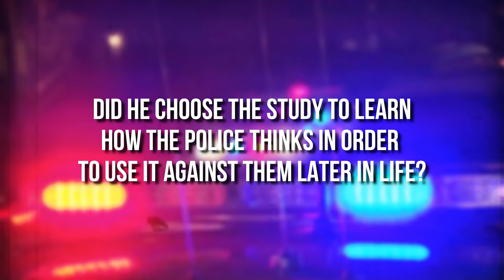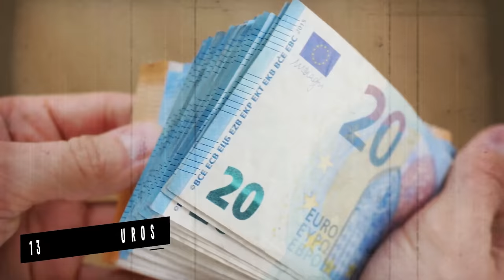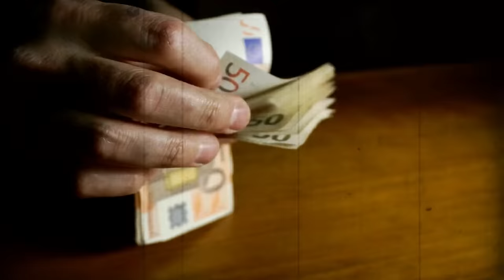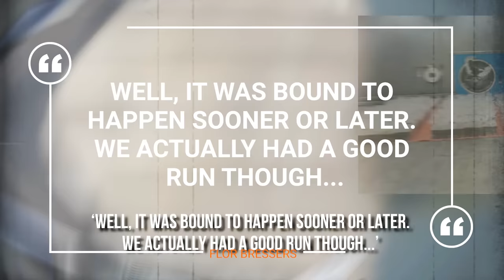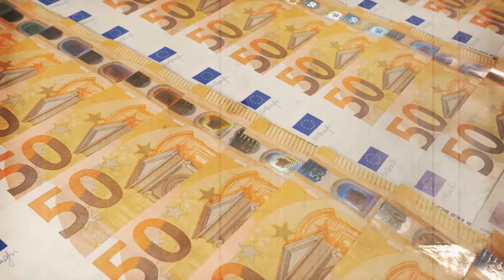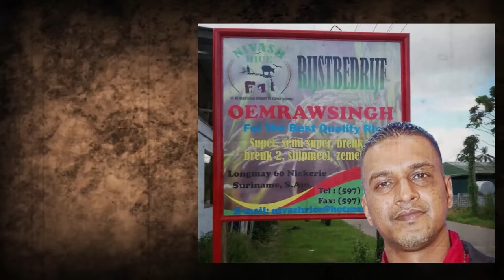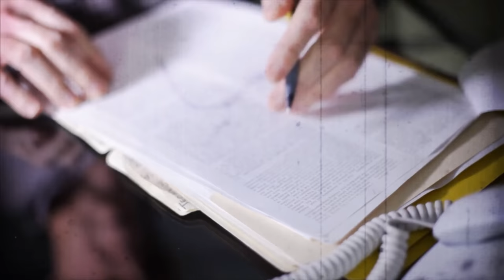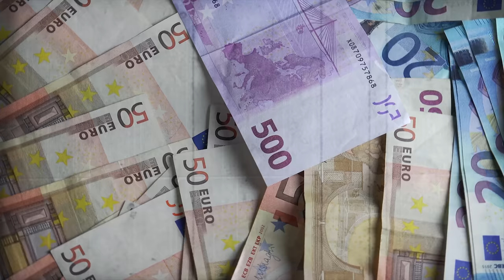The Insane Story of Drug Lord Flor ‘Finger Cutter’ Bressers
If you study criminology, it would usually imply that you are interested in the minds of criminals, their motives, and the victims. You typically aim to be on the good side of the law. But what if I told you there is a man who studied criminology and ended up being on his country’s Most Wanted list? A man who is interestingly enough also a good friend of none other than Bolle Jos, who is also on the Most Wanted list. This man is vicious, smart and never takes no for an answer. This is the story of Flor Bressers, Belgium’s number one target.